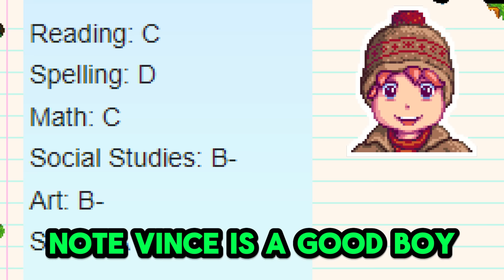EVERY Stardew Valley Character's Zodiac Sign || Stardew Valley 1.6 Lore and Theory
In Stardew Valley, there aren't 12 months in the year, only 4 seasons... How does this work with their astrology signs? In today's Stardew Valley lore and theory video essay, we'll be discussing my theory on YOU, with lore from the newest update, 1.6!

I'm Sodor and I create Stardew Valley content including video essays, lore and theory, mod showcases and reviews, tips and tricks, guides and much more on the series!